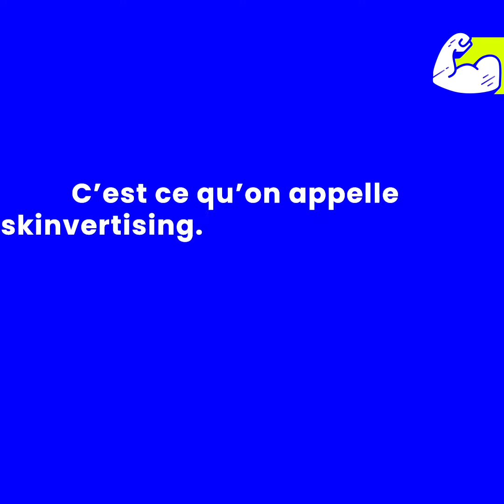Le tatouage comme outil publicitaire ?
Vous pensez que l'homme sandwich a disparu ? Détrompez-vous ! Il existe toujours. Mais les pancartes et autres déguisements de poulets ont été remplacés par... des tatouages.